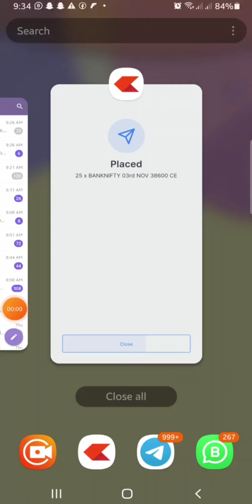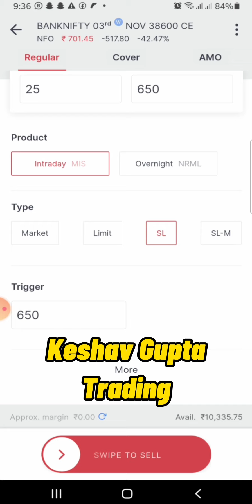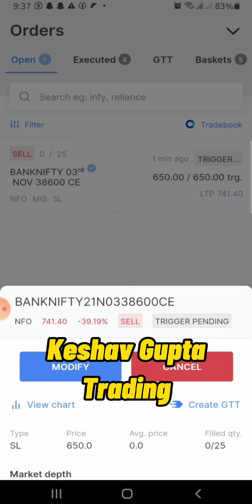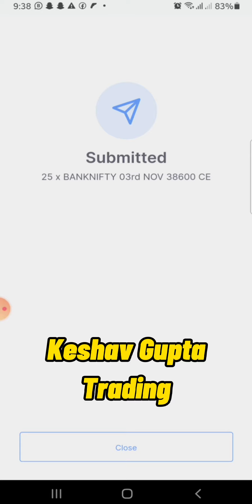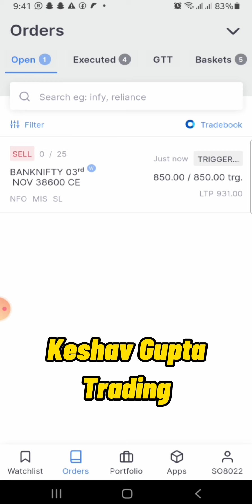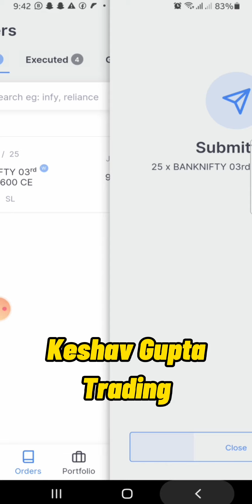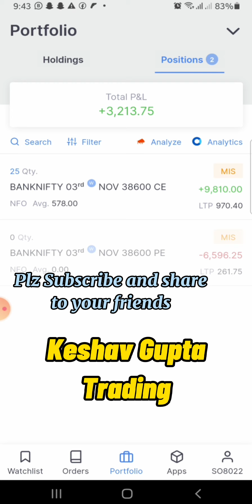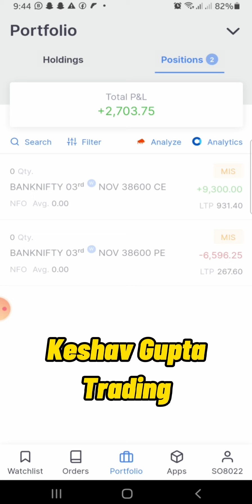SL-M Solution || ZERODHA || How trail Your Profits ? Live Trading of trail SL || Part-3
Open Trading and Demat Acount by our Links

1.Upstox

2. ZERODHA

3.  Angel broking

👉Fibonacci Retracment